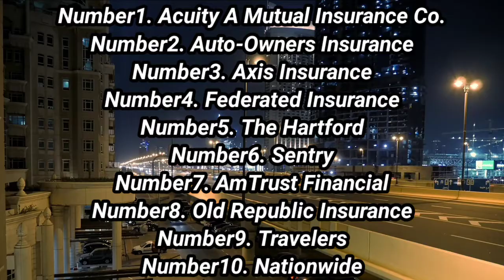Best Commercial Auto Insurance Companies | top 10 auto insurance companies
Commercial auto insurance covers vehicle damage and driver injuries.

50 richest insurance companies 2023
best life insurance company
what is life insurance
family life insurance
best life insurance companies
how to use life insurance
life insurance agent
Smart Living
top insurance companies
best insurance companies
top 10 insurance companies in usa
insurance
top 10 insurance companies
best life insurance
best car insurance companies
insurance companies
life insurance companies
life insurance
10 best car insurance companies in usa
top 5 best life insurance companies in usa 2021
top 10 best insurance companies in the world
car insurance
best health insurance
10 usa top insurance companies
insurance
life insurance
health insurance
car insurance
home insurance
auto insurance
insurance agent
whole life insurance
insurance scam
sell insurance
term insurance